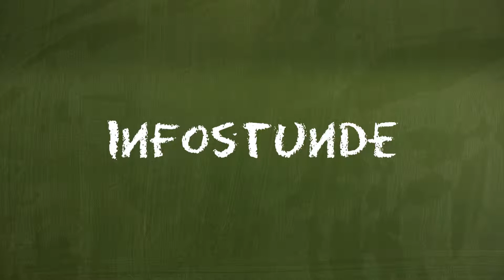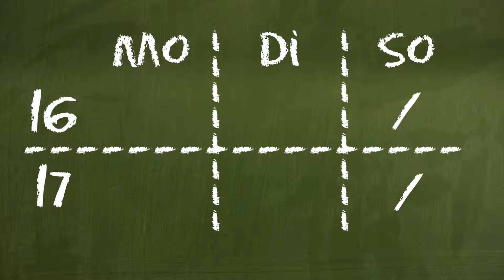INFO - Hardwareprobleme und neuer Uploadplan!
Alle Information findest du im Video ;)